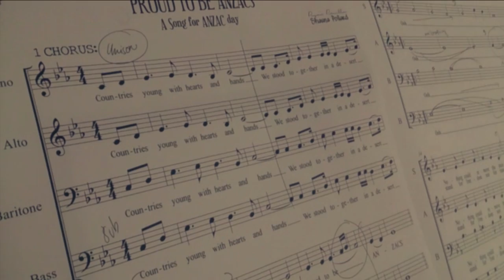Rooty Hill High School Proud to be ANZAC Music Video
Congratulations to Ryan Revilla, our wonderful students and Ms San for the ANZAC Day Assemblies and this extraordinary composition.